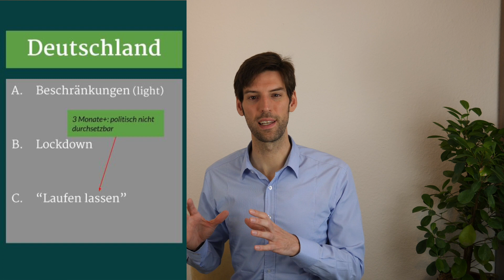Coronavirus 23 Handlungsalternativen der Regierungen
Handlungsalternativen der Regierungen zwischen Ignorieren, Lockdown oder leichten Verhaltensbeeinflussung. Deutschland ist unserer Meinung nach mittlerweile auf einem guten Weg, es ist aber essentiell auch den Blick nach Vorne zu werfen und ein Szenario des "New Normal" zu entwerfen und zu kommunizieren. Wie dieses aussehen könnte zeigt sich in Hong Kong, Singapur und China.

Hinweis:
Alle Angaben ohne Gewähr. Fehler können sich immer einschleichen. Bitte informiert euch unabhängig und trefft eure eigenen Entscheidungen. In diesem Video stellen wir unsere Meinung(en) vor. Es handelt sich dabei nicht um eine Anlageempfehlung oder -beratung.